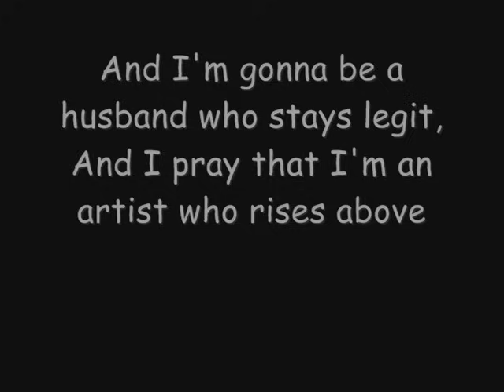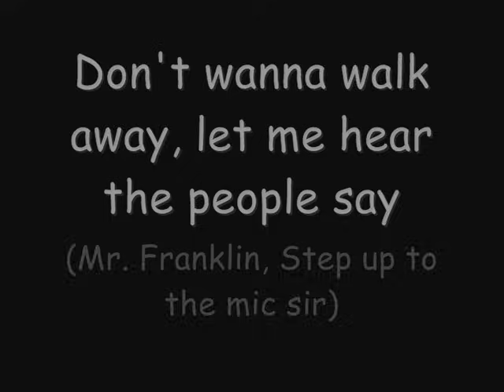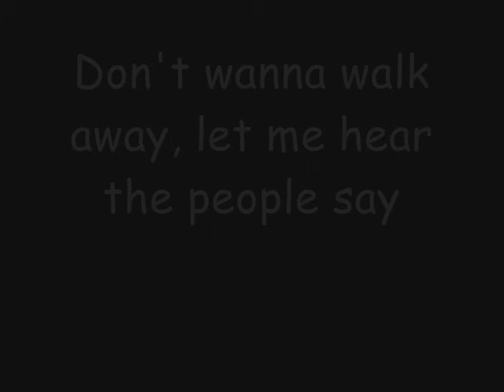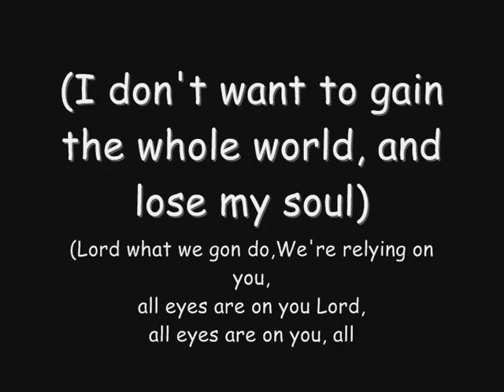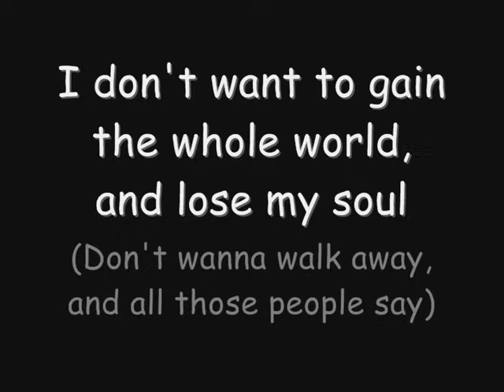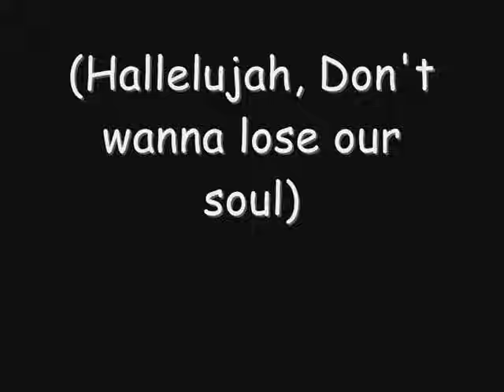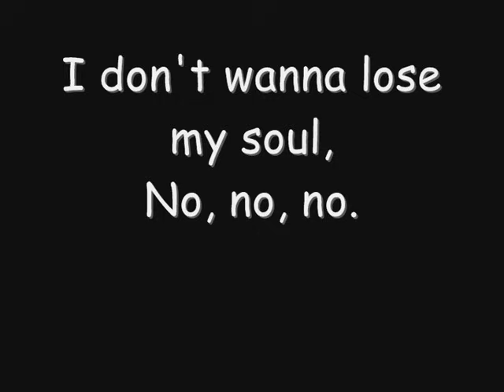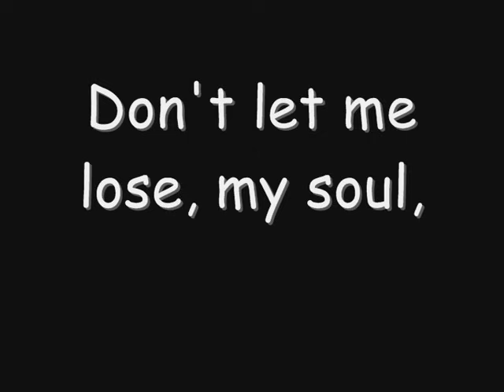TobyMac - Lose My Soul (Lyrics)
Song "Lose My Soul" by "Tobymac". Requested by: dsjd12

Lyrics:
Man I wanna tell ya'll something, Man.
Man I'm not gonna let these material thing's, get in my way, ya'll.
I'm trying to get somewhere.
Thats real and pure and true and eternal.

Father God, I am clay in your hands,
Help me to stay that way through all life's demands,
'Cause they chip and they nag and they pull at me,
And every little thing I make up my mind to be,
Like I'm gonna be a daddy whose in the mix,
And I'm gonna be a husband who stays legit,
And I pray that I'm an artist who rises above,
The road that is wide and filled with self love,
Everything that I see draws me,
Though it's only in You that I can truly see that its a feast for the eyes- a low blow to purpose.
And I'm a little kid at a three ring circus.

I don't want to gain the whole world, and lose my soul,
Don't wanna walk away, let me hear the people say.

(Mr. Franklin, Step up to the mic sir)

The paparazzi flashes, and that they think that it's you,
But they don't know that who you are is not what you do,
True, we get it twisted when we peak at the charts,
Yo before we part from the start,
Where's your heart?
You a pimp, hustler?
Tell me what's your title,
America has no more stars, now we call them idols,
You sit idle, While we teach prosperity,
The first thing to prosper should be inside of me.
We're free...
Not because of 22's on the range,
But Christ came in range, we said yes now we changed,
Not the same, even though I made a fall,
Since I got that call, no more Saul, now I'm Paul.
(YEP!)

How do I sense the tide that's rising?
De-sensitizing me from living in light of eternity,
It's hypnotizing me from living in light of eternity,

(Lord what we gon do,We're relying on you,
all eyes are on you Lord,
all eyes are on you, all eyes are on you Jesus.)

(Don't let me lose my soul, my soul.)
(This is my honesty, Father, won't you cover me.)
(Don't wanna walk away, and all those people say)
(Don't wanna lose, I don't wanna lose my soul.)

Lord forgive us when we get consumed by the things of this world,
That fight for our love, and our passion,
As our eyes are open wide and on you.
Grant us the privilege of your world view,
And may your kingdom be, what wakes us up, and lays us down.

(Hallelujah, Don't wanna lose our soul,
No, Don't wanna lose my soul.)

Hey excuse me,
I'm looking or the after party,
Toby,
Haha, yeah, last door on the left, you'll hear it.
Thanks,
No problem.

Don't let me lose my soul, I never wanna walk away,
I don't wanna lose my soul,
Don't let me, don't let me, lose my soul,
I don't wanna walk away,
Don't let me walk away,
Na na na na no,
Don't let me lose, my soul,
I'm never gonna walk away.